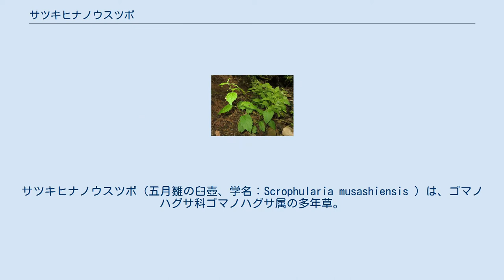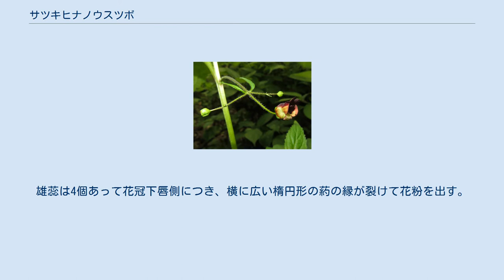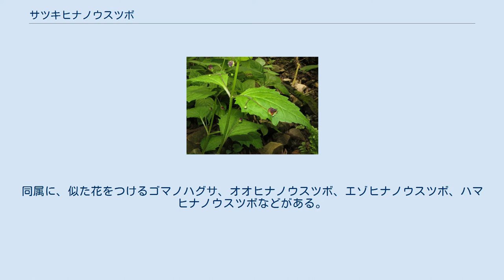サツキヒナノウスツボ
サツキヒナノウスツボ（五月雛の臼壺、学名：Scrophularia musashiensis ）は、ゴマノハグサ科ゴマノハグサ属の多年草。
 地下茎はやや塊状に肥大し、細い根がある。
茎はやや軟弱で毛は無く、四角形であるが他の同属の種ほど稜はいちじるしくなく、高さは40-80cmになる。
 葉は薄く、対生して、狭いが翼のある葉柄があり、葉身は卵状長楕円形または卵形で、長さ7-15cm、幅3-8cmになる。
葉の先端はとがり、基部は円いかくさび形になり、縁にはとがった鋸歯がある。
 花期はふつう4月末-5月。
茎の先に貧弱な円錐花序をつけ、葉腋にも1-3個の花をつける。
葉腋から出る花序は基部の葉より短く、茎先の花序は葉より長い。
花柄は細長く腺毛が散生する。
萼は鐘形で、萼裂片は5つに裂け、緑色で裂片は卵形で先は円い。
花冠は長さ9-12mmと大きく、壺形で先は唇形になり、上唇はやや紫褐色が濃く2裂し、下唇の色はやや薄く3裂し、下唇の中央裂片は反り返る。
雄蕊は4個あって花冠下唇側につき、横に広い楕円形の葯の縁が裂けて花粉を出す。
仮雄蕊が1個ある。
雌蕊は1個で花柱は花外に伸び出す。
果実は、長さ8-12mmの上部がやや細くなる卵状球形の蒴果になり、胞間裂開する。
種子は楕円形でごく小さい。
 雌蕊先熟で、花が開くと花柱が花の外に伸び、受粉して下垂する。
この時、自花の葯から花粉は出ていない。
その後雄蕊が伸びて葯の縁が裂け、花粉を出す。
これによって同一の花からの受粉が避けられる。
 日本固有種。
本州の関東地方（栃木県、埼玉県、東京都）から滋賀県、福井県と飛び、離れて分布し、山地のやや日陰の林中に生育する。
 和名のサツキヒナノウスツボは「五月雛の臼壺」の意で、小さな壺形の花を臼や壺に見立てたヒナノウスツボに似て、花が5月に咲くことからいう。
同属に、似た花をつけるゴマノハグサ、オオヒナノウスツボ、エゾヒナノウスツボ、ハマヒナノウスツボなどがある。
 また、種小名 musashiensis は、「武蔵国（現在の埼玉県、東京都、神奈川県の一部）の」のこと。